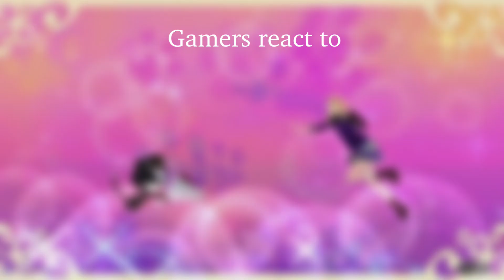Gamers react to Ann and Morgana's Showtime | Persona 5 Royal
Before you ask, it's going to be a long while before I decide to do every showtime because it will be a similar experience to fining the All Out Attacks. For now I'm doing Morgana and Ann's showtime first because its scripted.

It's finally here! Persona 5 Royal edition of reaction compilations! These videos have significantly more people than my normal vanilla compilations, so I'm splitting in 2: Youtube and Twitch. Each streamer in each section is simply dependent on where I find their VODs from, respectively. Because there's so many people, that unfortunately means that these videos will take much longer to make. Please be patient with me!

And I'll of course do P5 Strikers in the future